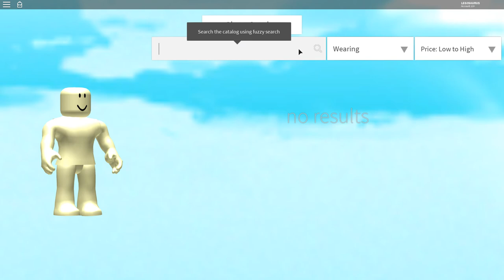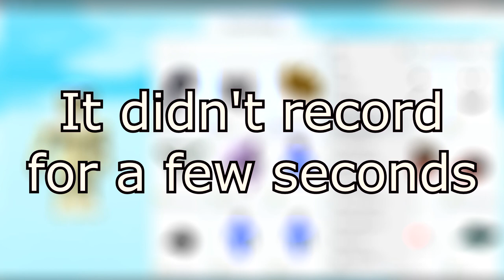How To Be Harry Potter In ROBLOX!!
'Vlog Time'

'REACH'

Games: Catalog Heaven and Design It! (ROBLOX)
Play the games for free: